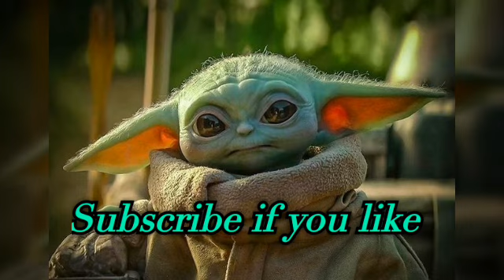Linkin Park: Castle of glass